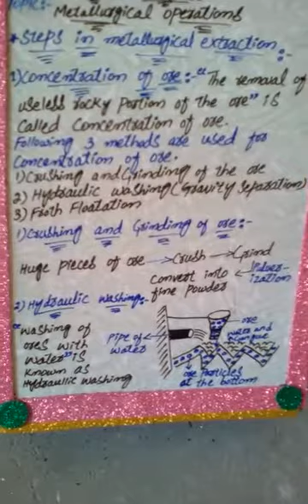10th chemistry. Metallurgical operation. Part 3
Video from m alishahzad79